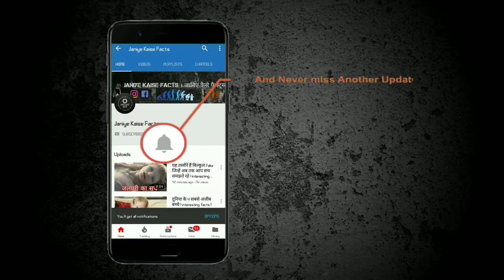ट्यूनीशिया देश के रोचक तथ्य जो शायद आप नहीं जानते | interesting facts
1 - ट्यूनीशिया उत्तरी अफ्रीका में स्थित एक छोटा सा देश है जिसके एक तरफ अल्जीरिया और दूसरी तरफ लीबिया आता है.

2 - सहारा मरुस्थल के पास बसा ये देश बहुत ही छोटा होने के बावजूद काफी विचित्र माना जाता है और यहां के बीच का नजारा काफी रोमांचक होता है.

3 - ट्यूनीशिया के ज्यादातर लोग ऊंट का मांस खाना काफी पसंद करते हैं.

4 - शादी के बाद ट्यूनीशिया में लड़कियाँ अपने बच्चे का नाम अपने सरनेम के अनुसार रख सकती हैं जो कि दुनिया के बहुत ही कम देशों में लागू किया जाता है.

5 - भारत में जहां एक तरफ लाल साड़ी को शादियों में इस्तेमाल करते हैं वहीं दूसरी तरफ ट्यूनीशिया में इसे पति के मरने के बाद इस्तेमाल किया जाता है.

6 - ट्यूनीशिया का मदीना शहर काफी पुराना शहर माना जाता है और यहां पर लगभग 700 से भी अधिक महल, मस्जिद और ऐतिहासिक धरोहर मौजूद हैं.

7 - ट्यूनीशिया एकमात्र देश है जहां पर लड़कियों के प्रति घरेलू हिंसा को क़ानूनन अपराध का दर्जा दिया गया है.

8 - ट्यूनीशिया की राजधानी और सबसे बड़ा शहर ट्यूनिस शहर है जो कि अफ्रीका के सबसे खूबसूरत शहरों में से गिना जाता है.

9 - प्राचीन समय में ट्यूनिस रोमन साम्राज्य का लगभग 800 सालों तक हिस्सा रहा है और उस समय के दौरान ट्यूनीशिया के ज्यादातर लोग ईसाई धर्म को मानते थे लेकिन आज के दिनों में ट्यूनीशिया के लगभग ज़्यादातर लोग इस्लाम धर्म का पालन करते हैं.